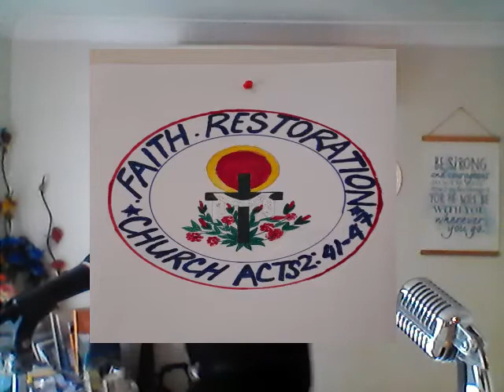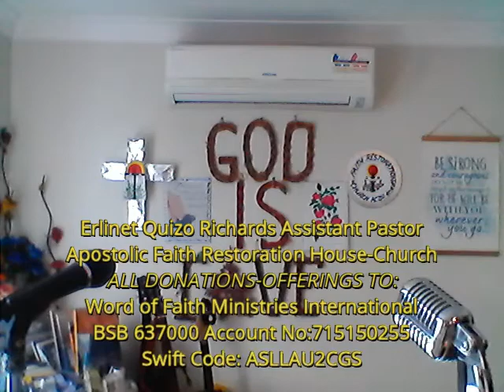After Petitioning God in Prayer Giving Thanks Giving & Praise (part 1)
Reverend Brian Richards & Erlinet Quizo Richards & Son Joshua "After Pettitioning God in prayers "Giving Thanks Giving & Praises" we are raising funds for the victims of Floods and Earthquakes in Philippines and South East China sea."Word of Faith Ministries International"is a registered Charity doing an evangelist ministry that visits Philippines as much as each year at least one or two possible times, to preach salvation, healing and deliverance.